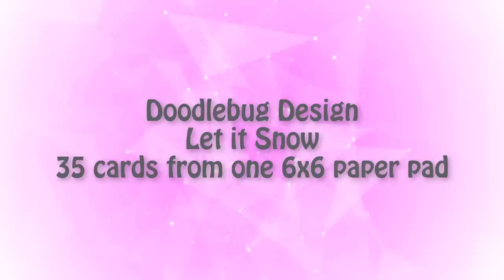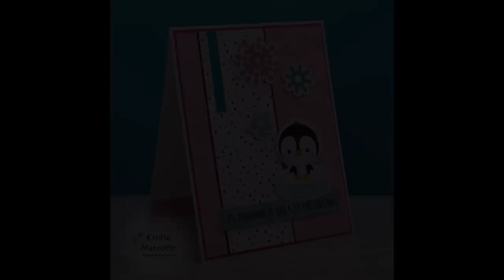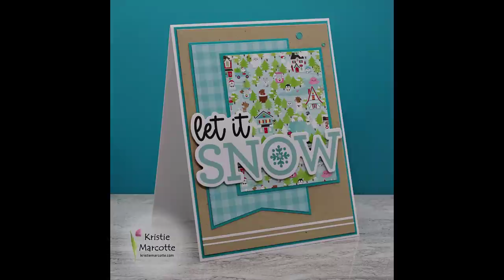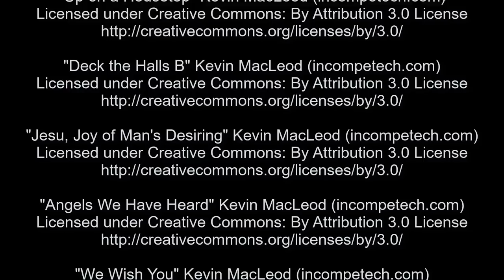Doodlebug Design | Let it Snow | 35 cards from one 6x6 paper pad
MAILING ADDRESS
Kristie Marcotte

FEATURED PRODUCTS
• Doodlebug Design Let It Snow - full collection

STAMPS
• Classic Holiday Sentiments

DIES
• Pierced Fancy Flakes

EMBELLISHMENTS
• Peel Offs

INK
• Intense Black

ADHESIVES
• Bearly Art Mini 2 fl oz Precision Craft Glue

TOOLS
• Big Shot

• Non-Stick Scissors

CARDSTOCK
• White Shimmer Paper

• Accent Opaque White 8.5” x 11” Cardstock 120 lb

Above are links to some of the products used in this video. I am not an expert and all opinions are my own. I find joy creating cards and videos and I love sharing them with my viewers.

All music used with permission under creative commons or per license agreements. (See end credits.)